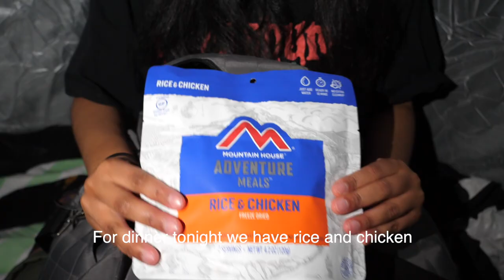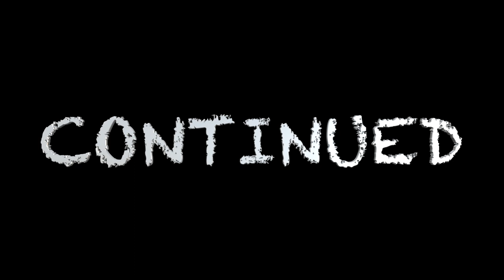24 hour Challenge CAMPING for the First time *ANIMAL Outside of Tent*(PART1)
*This video is for the kids LOL*  HAPPY HALLOWEEN!